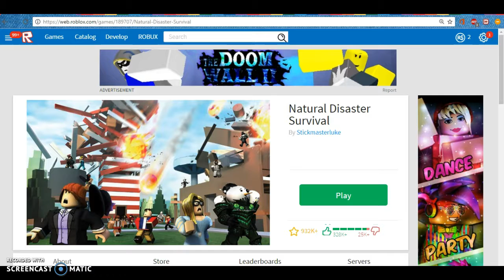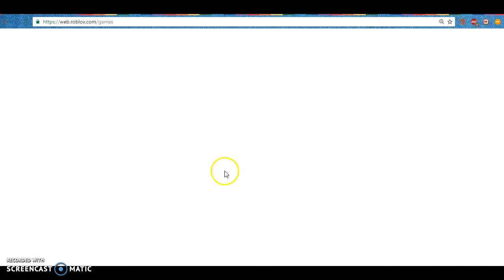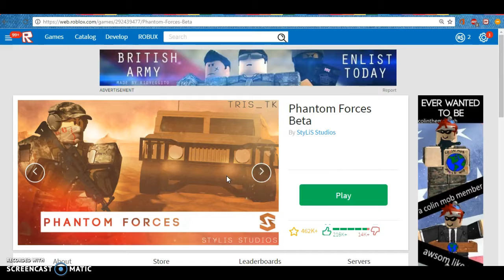roblox possibly series